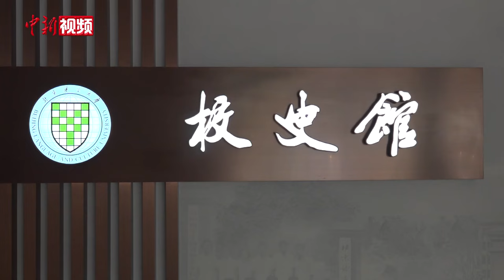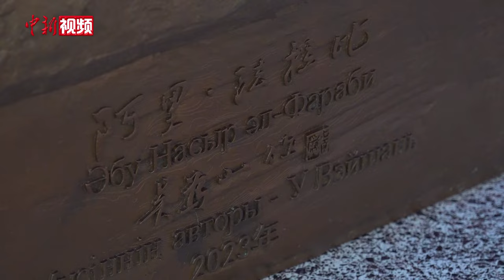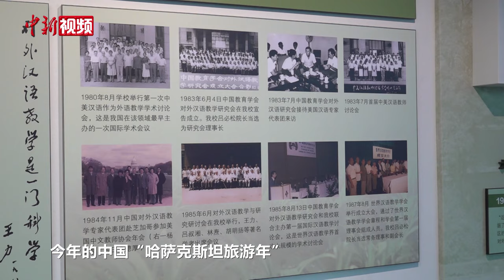哈萨克斯坦在华留学生：总统托卡耶夫是北语“标杆”激发更多“汉语热”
提起本国元首托卡耶夫，哈萨克斯坦在华留学生古普耐极为骄傲。7月3日，在北京语言大学校史馆里，她向记者回忆起2023年托卡耶夫访华期间来北语时的场景。

2023年10月17日，托卡耶夫率团访问北京语言大学，并代表哈萨克斯坦共和国向该校赠送哈萨克斯坦草原思想家阿里·法拉比雕像。托卡耶夫曾于1983年至1984年在该校学习汉语，此番参访算是校友回母校。

托卡耶夫来校访问期间，古普耐有幸与他有过简短交流，并在合影环节被拉到“C位”，与总统站在一起。

在北京语言大学的校史馆里，托卡耶夫赠送的法拉比雕像静静伫立。赠送仪式上，托卡耶夫提到，四十年前，他曾在北京语言大学学习，现在，法拉比雕像又落座北语，让北语师生对这位伟大哲人有了更多了解，对他来说具有重要象征意义。

北京语言大学还保存着托卡耶夫当年在华进修时的照片。照片中，青涩的他坐在教室后排，听刘士勤老师讲“新闻听力课”。

除了留学生的身份，古普耐还是哈萨克国立大学东方系汉学教研室讲师。她告诉记者，越来越多的哈萨克斯坦人开始学习中文，受总统托卡耶夫的影响，还有不少人计划到北京语言大学进修。

托卡耶夫曾在2024中国“哈萨克斯坦旅游年”开幕式贺信中表示，哈中互为友好邻邦，正致力于打造两国关系新的“黄金三十年”。古普耐表示，两国元首频繁互访，给两国民众提供民心相通、认识彼此的机会，为两国合作提供了更广阔的空间。（刘超 董语飞）